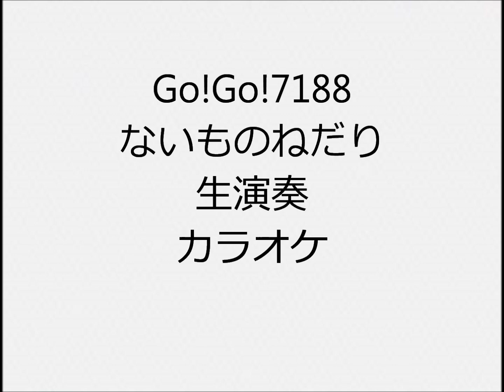Go!Go!7188 ないものねだり 生演奏 カラオケ Instrumental cover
1人で全楽器弾いてます  ドラムはキーボードにドラムがあるので、それで叩いてます ドラムもピアノもシンセもあまり得意ではないので、弦楽器含め自己流の所多々あります  I play all instruments but i don’t play real drums I use electronic keyboard instead of real drums  I’m not good at playing so …

Go!Go!7188